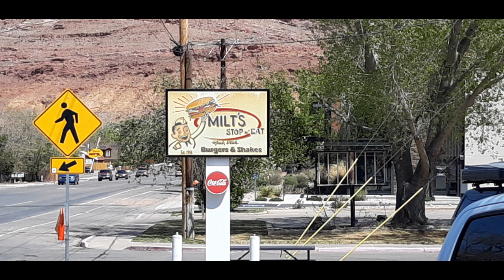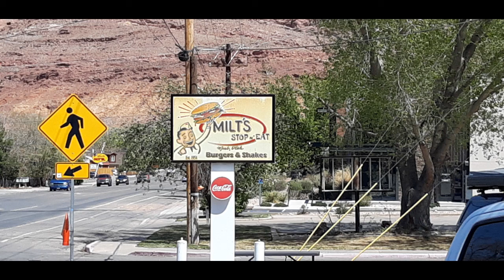Moab 2022 Kane creek trail. Hard driver boys!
Easter Jeep Safari 2022.